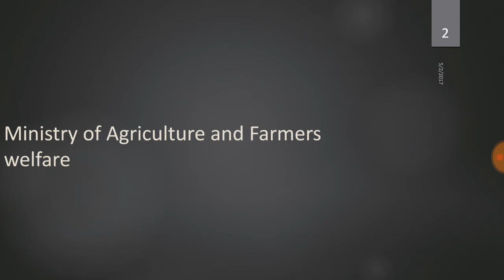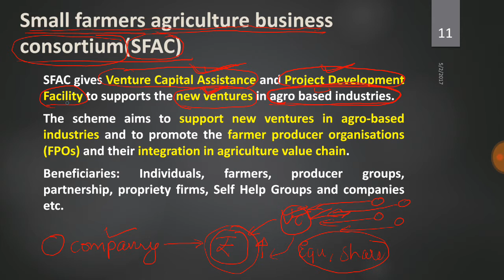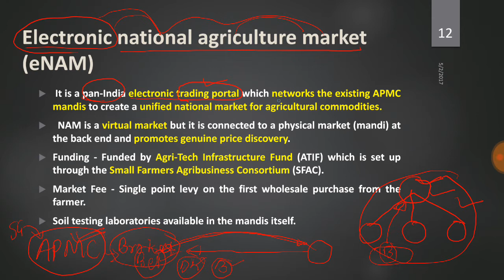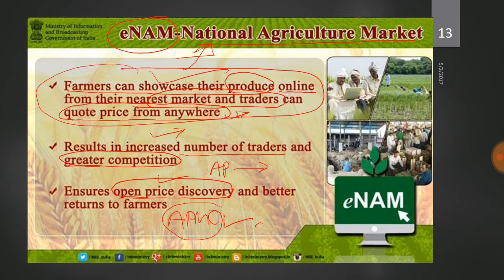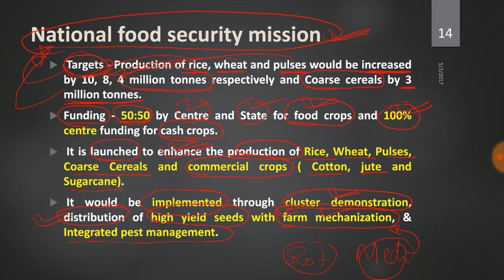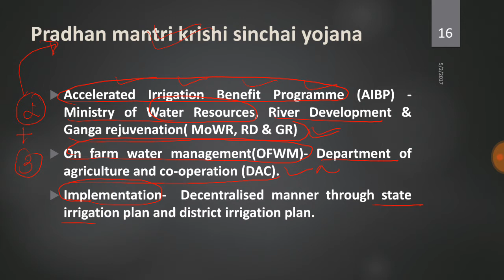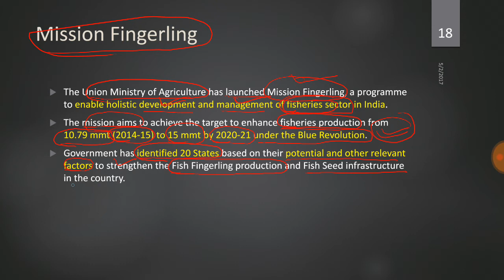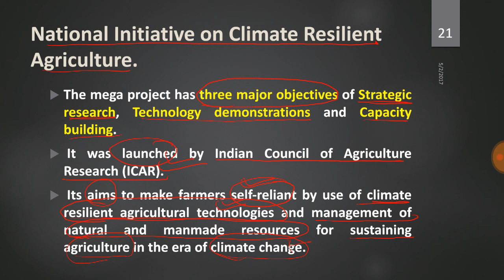Central Government Schemes Part 3 (KPSC) (kpsc)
Following Schemes are in this Videos:
1. Small farmers agriculture business consortium(SFAC)
2. Electronic national agriculture market (eNAM)
3. National food security mission
4 .Pradhan mantri krishi sinchai yojana
5.  Mission Fingerling
6. National Initiative on Climate Resilient Agriculture